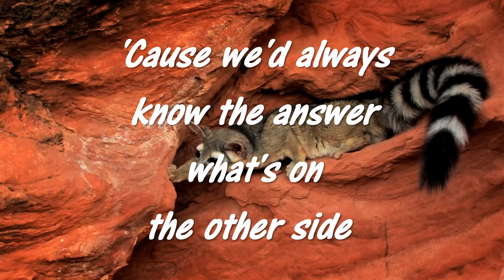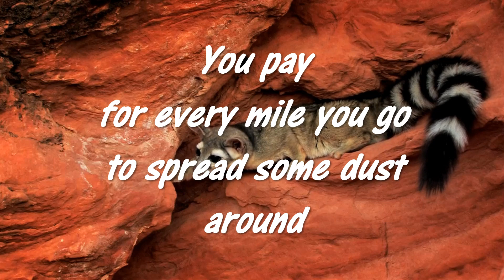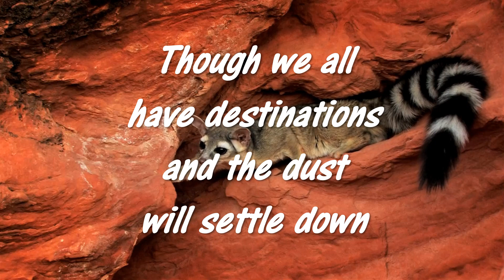Gravel on the Road by Robbie Lee Garage Band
If you like the song, sing along as we take a trip down memory lane